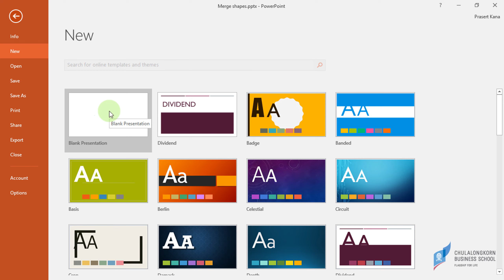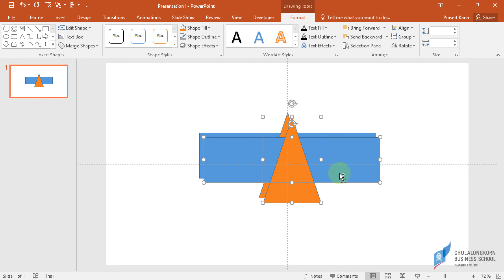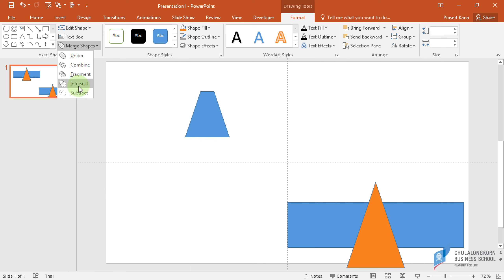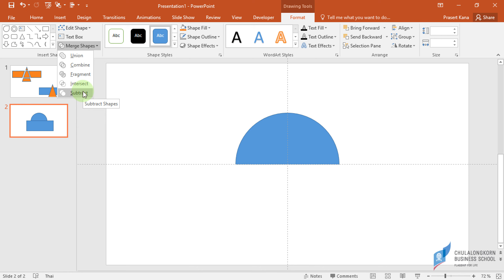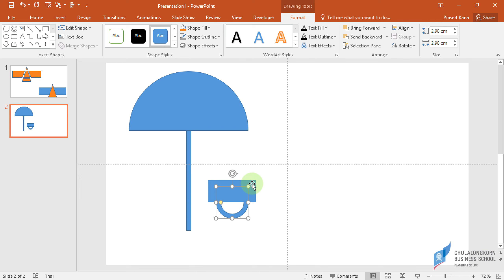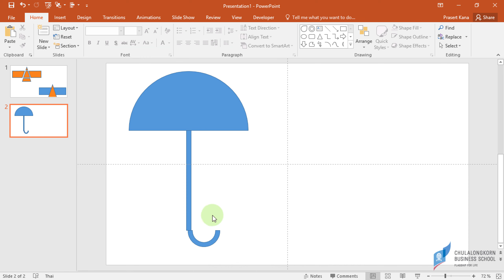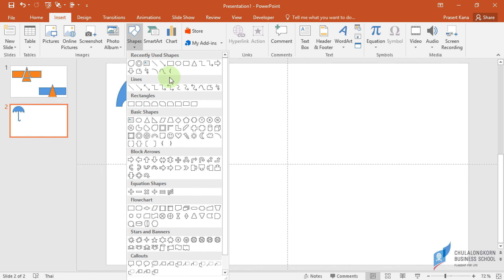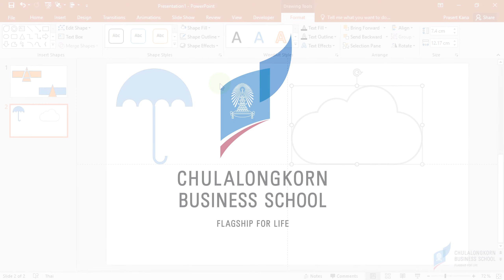สอน PowerPoint: การประยุกต์ใช้ Merge shapes แบบต่าง ๆ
เทคนิคการใช้ merge shapes (union, combine, fragment, intersect, subtract) ในการสร้างรูปทรง (shape) ใหม่ขึ้นมาจากการผสมผสานรูปทรงอื่น ๆ เช่น การสร้าง ร่ม ก้อนเมฆ (จากรูปทรงกลม และสี่เหลี่ยม)
playlist สอนเทคนิคการสร้างกราฟ แผนภูมิแบบต่าง ๆ ด้วย Excel